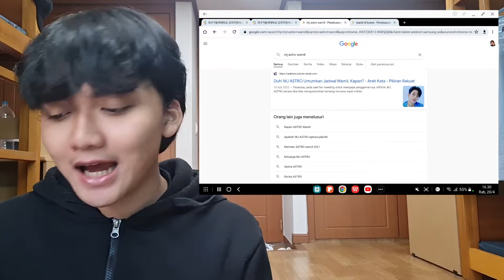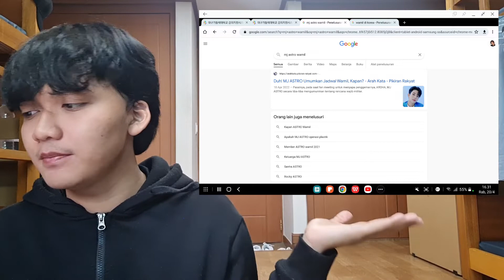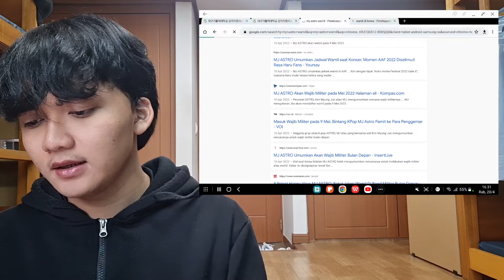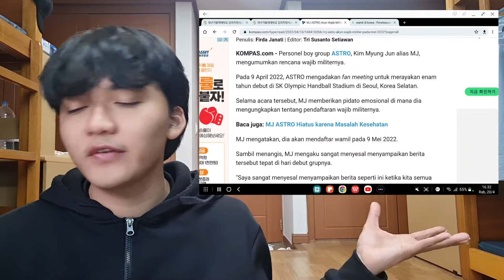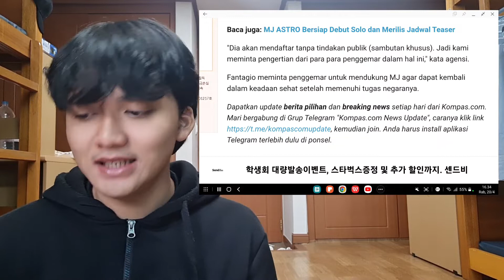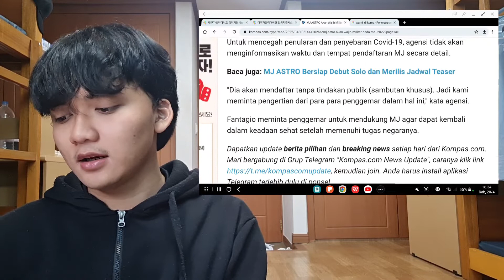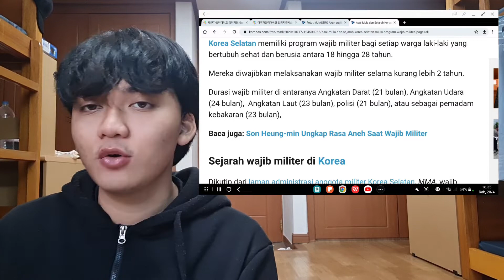MJ ASTRO WAMIL 💜 AROHA DITINGGAL SEBENTAR YA 🥲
MJ (Hangul: 엠제이 ), lahir KimMyungjun (Hangul: 김명준 , Hanja: 金明俊 ) pada 05 Maret 1994 (umur 26) di Suwon , Korea Selatan.

JinJin (Hangul: 진진 ), lahir ParkJinwoo (Hangul: 박진우 , Hanja: 朴真祐 ) pada 15 Maret 1996 (umur 24) di Ilsangu , Korea Selatan.

ChaEunWoo (Hangul: 차은우 , Hanja: 車銀優 ), lahir LeeDongmin (Hangul: 이동민 , Hanja: 李瞳旼 ) pada 30 Maret 1997 (umur 23) di Gunpo , Korea Selatan.

MoonBin (Hangul: 문빈 , Hanja: 文彬 ), lahir pada 26 Januari 1998 (umur 22) di Cheongju , Korea Selatan.

Rocky (Hangul: 라키 ), lahir ParkMinhyuk (Hangul: 박민혁 , Hanja: 朴敏赫 ) pada 25 Februari 1999 (umur 21) di Jinju , Korea Selatan.

YoonSanHa (Hangul: 윤산하 , Hanja: 尹產賀 ) lahir pada 21 Maret 2000 (umur 21) di Seoul , Korea Selatan.